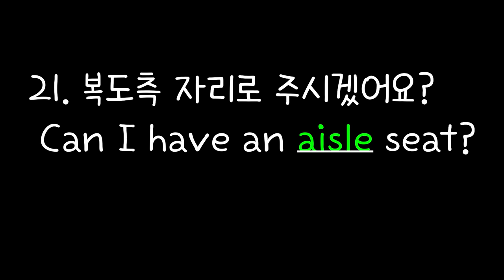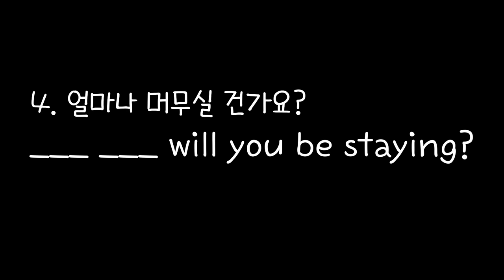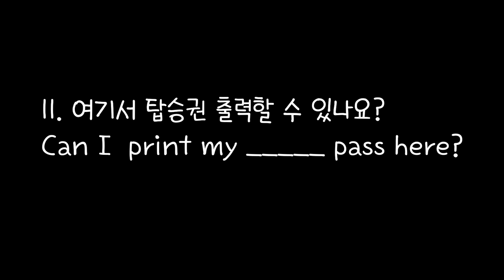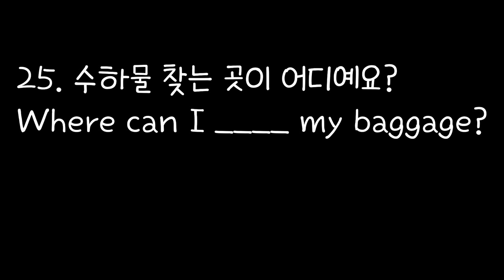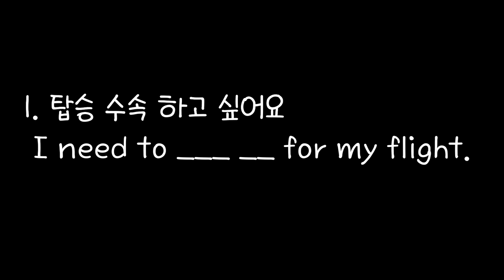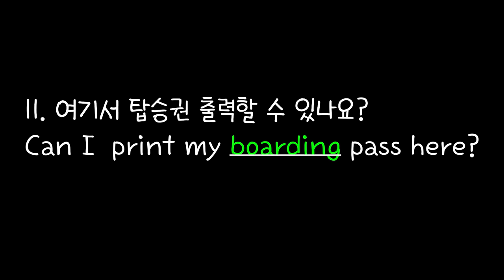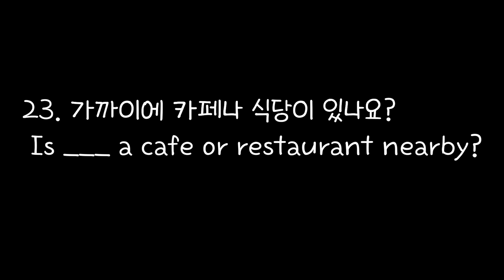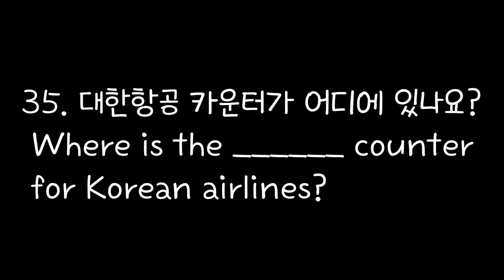[로지스쿨]#18/ 공항 가기전에 챙겨야하는 필수 영어표현/반복하면 영어로 꿈꿔요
We've collected English expressions used every day at airports around the world. Maybe there should be a sequel.
It's not just for travel. If you practice these sentence, you'll be learning grammar naturally.

한국이든, 미국이든, 유럽 그 어디에서든 전세계 공항에서 매일 쓰이는 영어표현을 모아봤습니다. 아마도 후속으로 더 나올지도 모르겠습니다.
여행도 여행이지만 여기에 모은 표현들을 연습해두시면 문법도 자연스레 익혀질 것입니다.
공항 가기전에 우리 많이 연습해 놓아요
얼마나  반복하느냐가 관건입니다. 반복하면 영어가 안 늘 수가 없어요